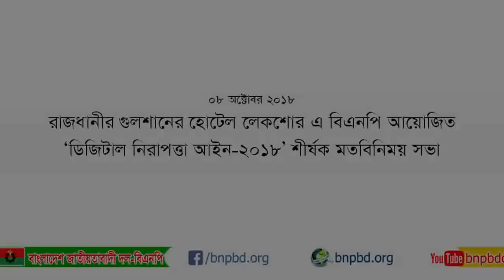'ডিজিটাল নিরাপত্তা আইন ২০১৮' শীর্ষক মতবিনিময় সভা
'ডিজিটাল নিরাপত্তা আইন-২০১৮' শীর্ষক মতবিনিময় সভা করেছে বাংলাদেশ জাতীয়তাবাদী দল-বিএনপি।

সমালোচিত এই আইন নিয়ে সোমবার (৮ অক্টোবর) রাজধানীর গুলশানের লেকশোর হোটেলের হলরুমে বিএনপি আয়োজিত মতবিনিময় সভায় সভাপতিত্ব করেন বিএনপি মহাসচিব মির্জা ফখরুল ইসলাম আলমগীর।

সভায় বিভিন্ন জাতীয় দৈনিকের সম্পাদক, জ্যেষ্ঠ সাংবাদিক ছাড়াও যুক্তরাষ্ট্র, যুক্তরাজ্য, কানাডা, চীন, ইউরোপীয় ইউনয়ন, আফগানিস্তান, প্যালেস্টাইন, রাশিয়া, তুরস্ক, ভিয়েতনামসহ বিভিন্ন দেশের কূটনীতিকরা উপস্থিত ছিলেন।

বক্তব্য রাখেন বিএনপির স্থায়ী কমিটির সদস্য ড. খন্দকার মোশাররফ হোসেন, নজরুল ইসলাম খান, আমীর খসরু মাহমুদ চৌধুরী, ভাইস চেয়ারম্যান হাফিজউদ্দিন আহমেদ, রুহুল আলম চৌধুরী, সাংগঠনিক সম্পাদক ফজলুল হক মিলনও।

সভায় বিএনপির ভাইস চেয়ারম্যান ও ফেডারেল সাংবাদিক ইউনিয়নের সাবেক সভাপতি শওকত মাহমুদ মূল প্রবন্ধ পাঠ করেন।

বিএনপির প্রচার সম্পাদক শহীদউদ্দিন চৌধুরী এ্যানির সঞ্চালনায় এই মতবিনিময় সভায় নয়া দিগন্তের সম্পাদক আলমগীর মহিউদ্দিন, বাংলাদেশের খবরের উপদেষ্টা সম্পাদক সৈয়দ মেজবাহউদ্দিন, ইনকিলাবের রেজাউর রহমান সোহাগ, মেহেদি হাসান পলাশ, ইনডিপেন্ডেট টেলিভিশনের আশীষ সৈকত, আমার দেশের সৈয়দ আবদাল আহমেদ, জাহেদ চৌধুরী, কলামনিস্ট হাসান আহমেদ চৌধুরী কিরণ, রেডিও টুডের ইমামুল হক শামীম, শীর্ষ নিউজের একরামুল হক, দৈনিক সমকালের লোটন একরাম, ফেডারেল সাংবাদিক ইউনিয়নের এম আবদুল্লাহ, ঢাকা সাংবাদিক ইউনিয়নের কাদের গনি চৌধুরী, শহীদুল ইসলাম, জাতীয় প্রেস ক্লাবের ইলিয়াস খান, এসএ টিভির ইলিয়াস হোসেন, ল‘ রিপোর্টার্স ফোরামের সাঈদ আহমেদ খান বক্তব্য রাখেন। ঢাকা বিশ্ববিদ্যালয় শিক্ষক সমিতির সাবেক সাধারণ সম্পাদক অধ্যাপক মামুন আহমেদও বক্তব্য রাখেন সভায়।